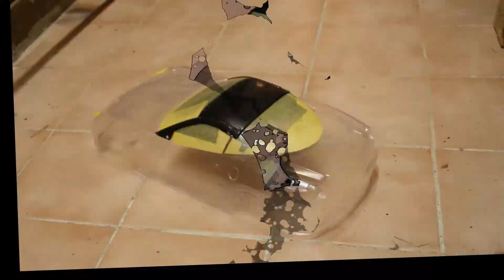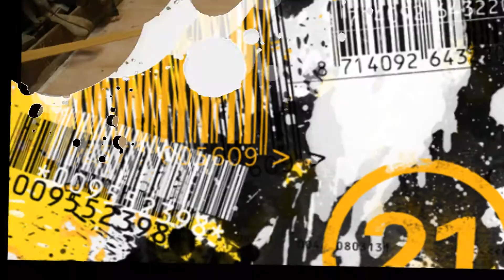Tamiya Ferrari 599XX LED body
Tamiya Ferrari 599XX 190mm body - #51474

Paints: PS60, PS05
Rear wing - Ansman

Video byCaldr (and muvee)...